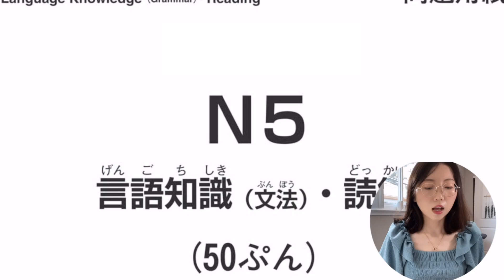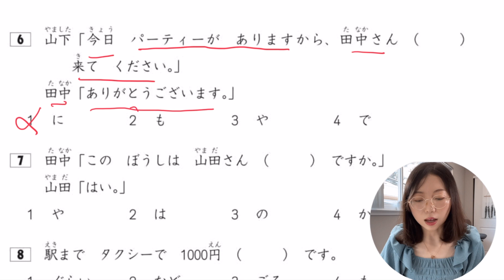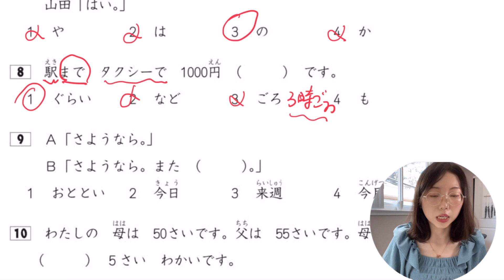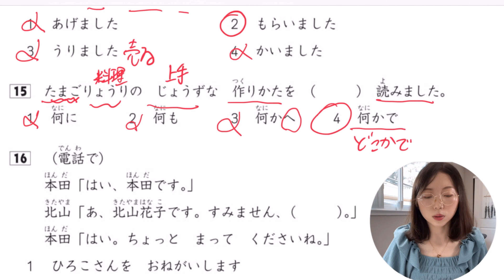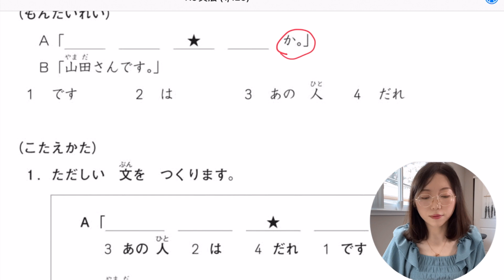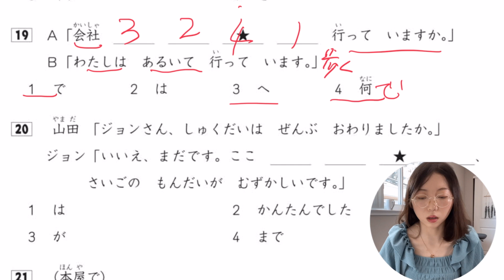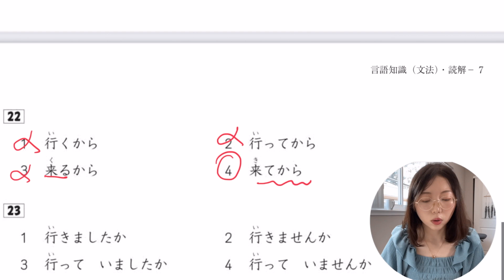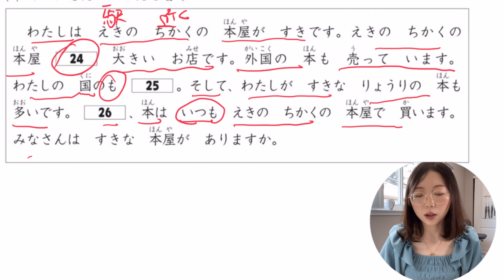日語能力測試 N5 - (文法篇)｜有詳細解說｜初學者友好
日本語能力測試會根據難易程度分為N1~N5這5個等級。那如果要通過N5測試的話，日文需要達到什麼程度呢？

N5測試會分為三個部分。分別是文字語彙，文法讀解和聽解。那今天我們一起來看看N5文法的測試題吧！